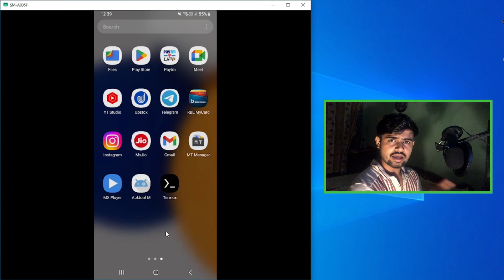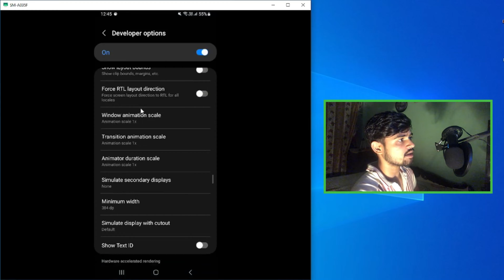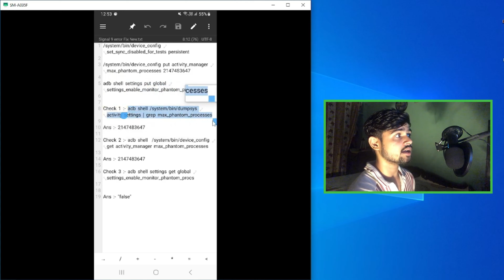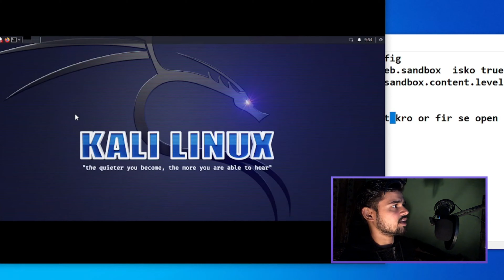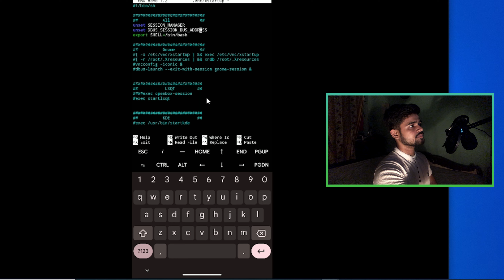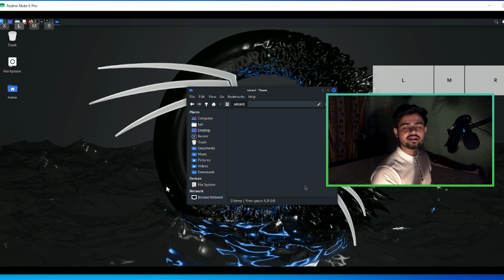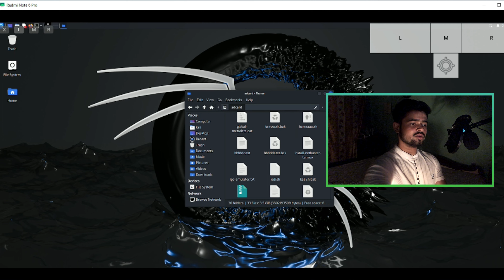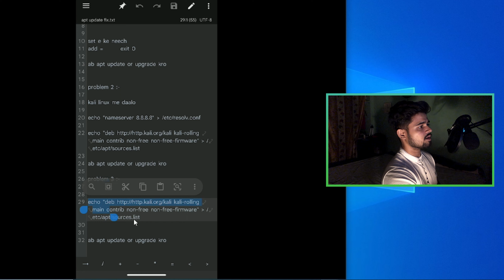Kali Linux ( Nethunter ) Android | All Error Fix 2024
About This Video:-   In today's video, I'll guide you through fixing common errors in Kali Linux. ( Nethunter ) Android  Whether you're encountering Signal 9 errors, Firefox not working, sound issues, or challenges with Kali Linux's internal storage, this video has got you covered.

Here's what you can expect to learn and fix in today's video:

Signal 9 Error Fix: Resolve the pesky Signal 9 error and optimize your Kali Linux experience.

Firefox Not Working Fix: Get Firefox up and running smoothly on your Kali Linux system.

Sound Fix: Troubleshoot and fix sound issues to enjoy seamless audio on your device.

Kali Linux Exit Fix: Ensure a smooth exit process without encountering any glitches.

Kali Linux Internal Storage (SD Card) Fix: Learn how to Access and utilize internal storage effectively.

All APT Update Problem Fix: Resolve any APT update issues to keep your system updated and secure.

One More APT Update Error Fix: Additional fixes to ensure your APT update process runs seamlessly.

timestamp:-

00:00 auto close ( signal 9 ) fix

14:00 Firefox Crash ( Gah, Your tab Just crashed )

17:12  Sound Fix

25:22  How to use Internal Storage ( Sd card )

31:20  apt update all Error Fix